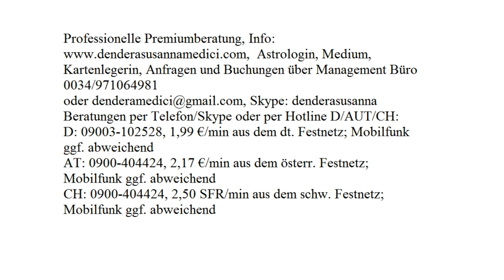Tägliche Finanzenergie: 16.08.2017 (Mittwoch)